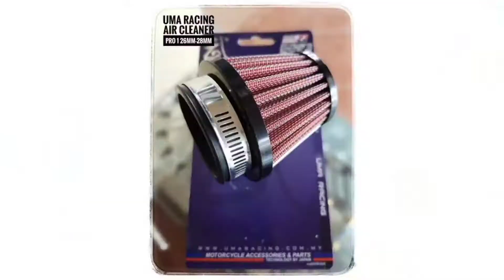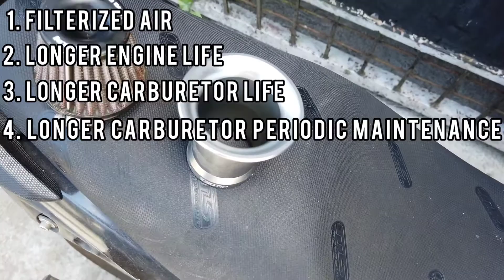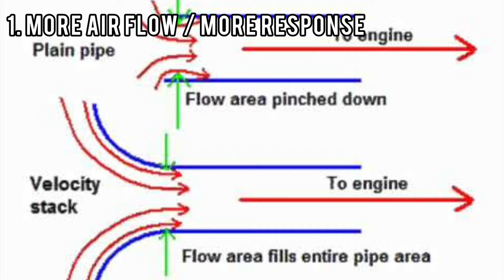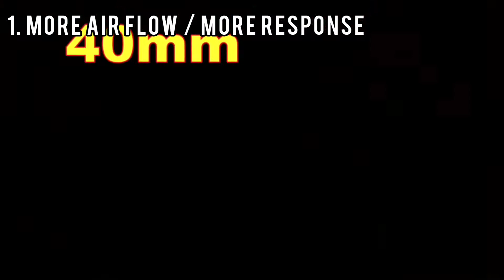Velocity stack vs racing air filter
Anong mas maganda sa dalawa ?